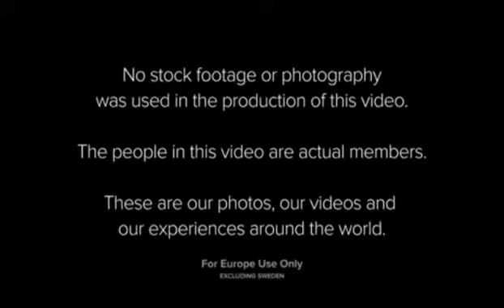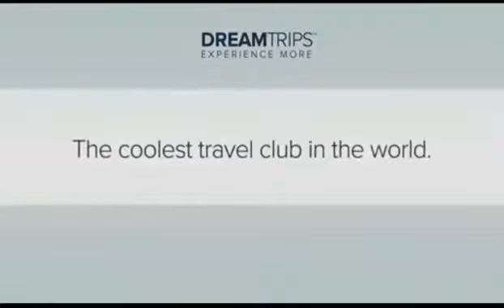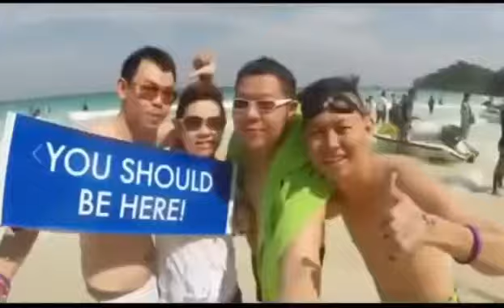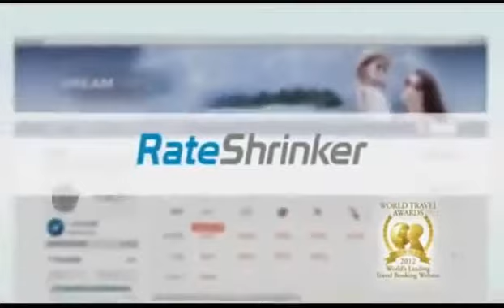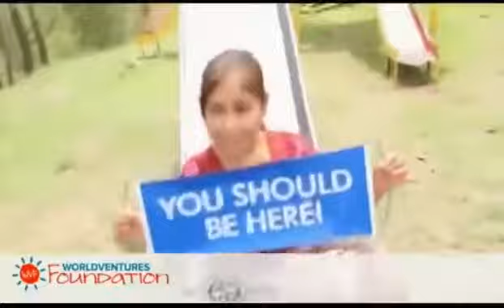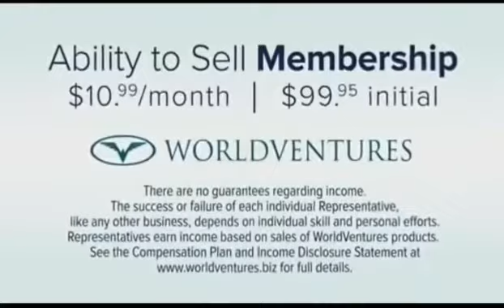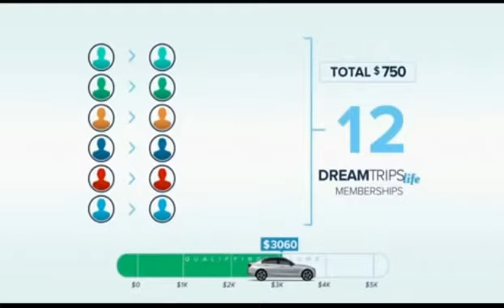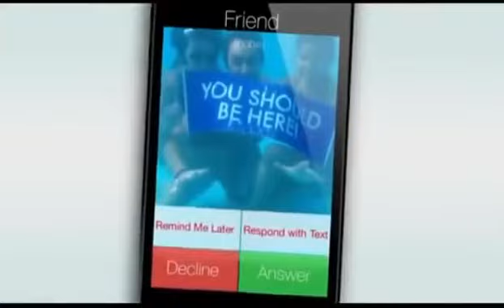WorldVentures Dreamtrips Presentation French Français ver (월드벤쳐스 프랑스어 버전)